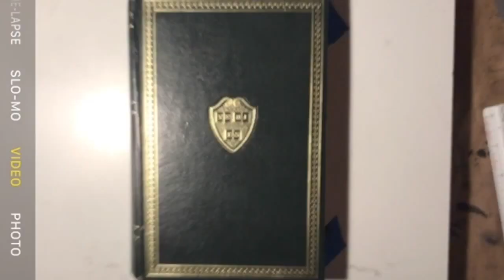Charles Darwin Portrait Drawing Time-Lapse by VINCI